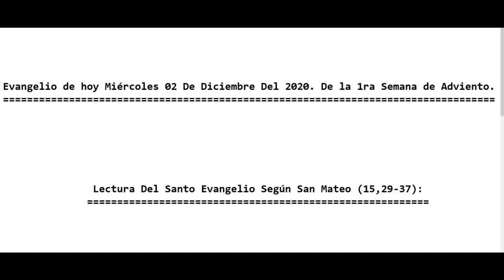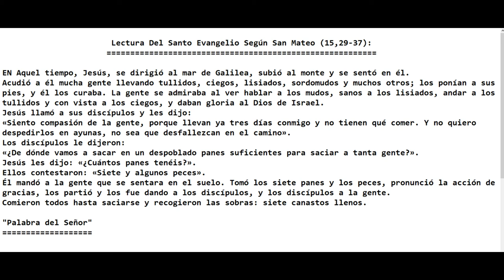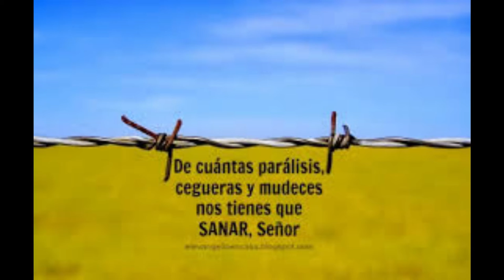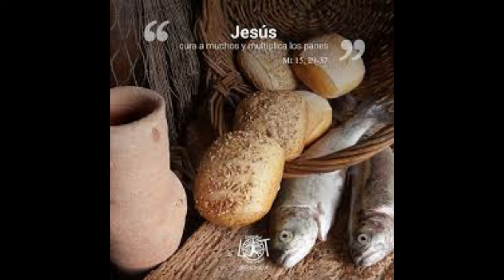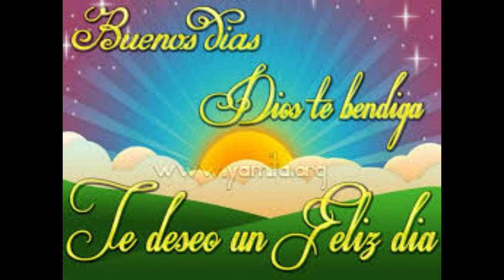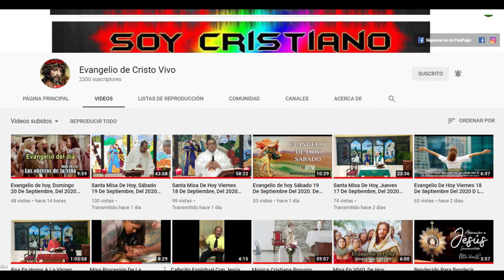Evangelio de hoy Miércoles 02 De Diciembre Del 2020. De la 1ra Semana de Adviento. (P. Alberto)